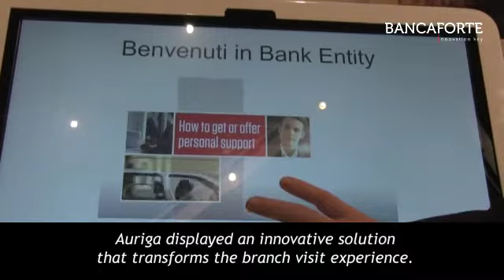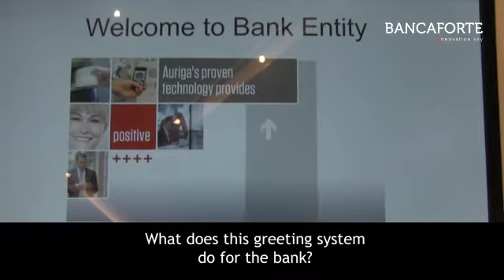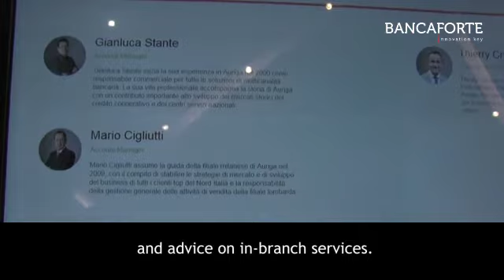NEW BRANCH MODEL: AN INNOVATIVE CUSTOMER RECEPTION SOLUTION FROM AURIGA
Soon it will be possible, when visiting a modern bank branch, to experience an innovative solution that transforms and optimises the branch visit experience. It will allow visitors - both current customers and potential customers - to gain immediate access to all branch services and to choose the method they prefer to access the service they want. This is the new and innovative WWS Customer Management, launched by Auriga, which - as Patrick Margarito, Auriga's Business Development Manager explains, “allows banks to manage and optimise customers visits in branch, greeting them, and at the same time enhancing both branch staff and self-service device (ATM and ASSD) efficiency. At "Branch Transformation" in London, Auriga also displayed another innovative solution, WWS Cash Management, which optimises the cash replenishment process for banks, branches and cash centres.